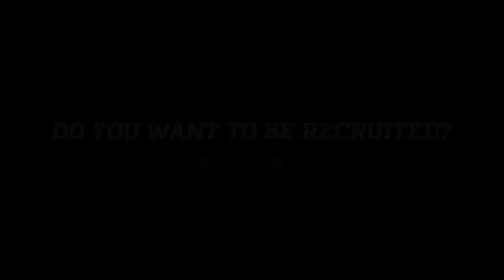2023 3b/1b Madison Montgomery 4/13/19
🎥🥎National Scouting Report: Softball’s 2023 3b/1b Madison Montgomery DoinWork❗️